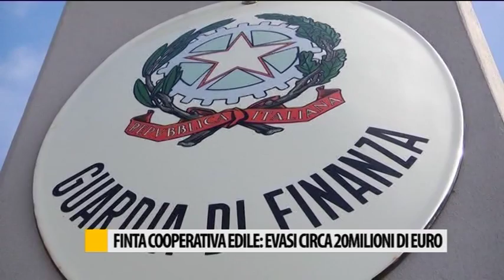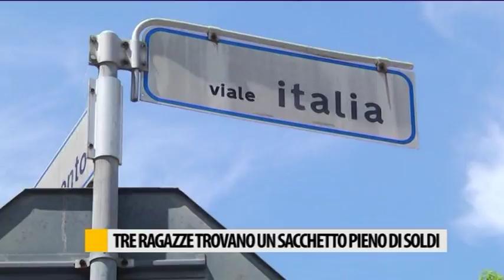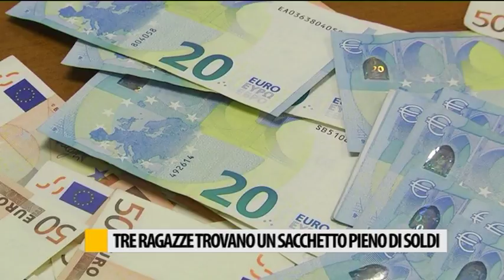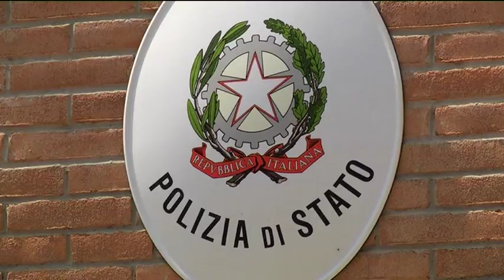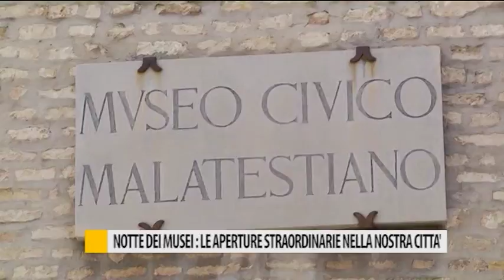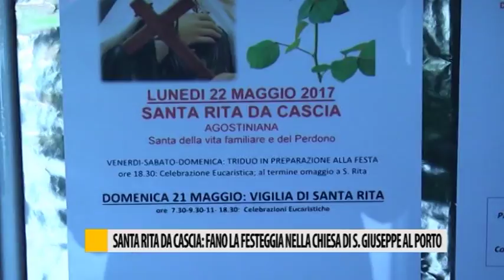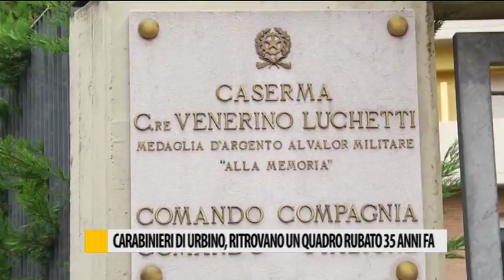Occhio alla NOTIZIA 19 Maggio 2017